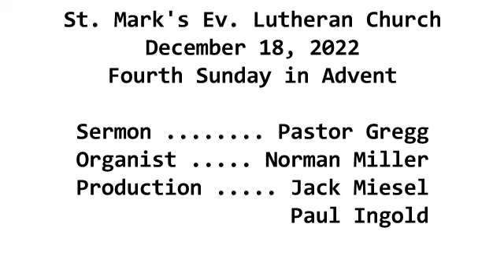12182022 4th Sunday in Advent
Sunday service for the Fourth Sunday in Advent, December 18, 2022 at St. Mark's Ev. Lutheran Church at 933 Brookline Blvd, Pittsburgh PA with Pastor Gregg Knepp.